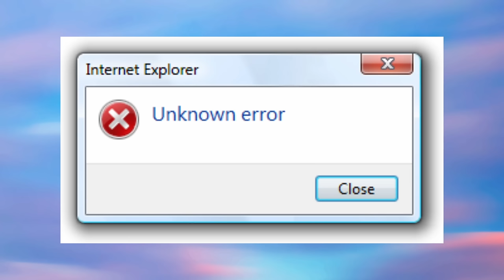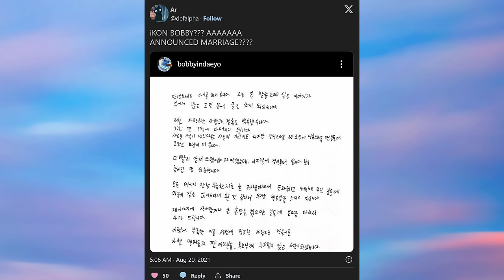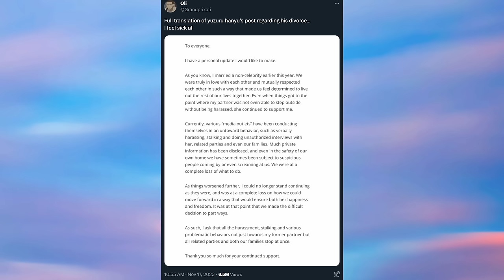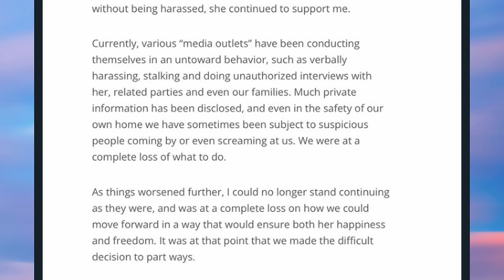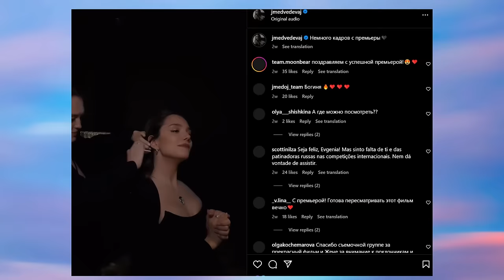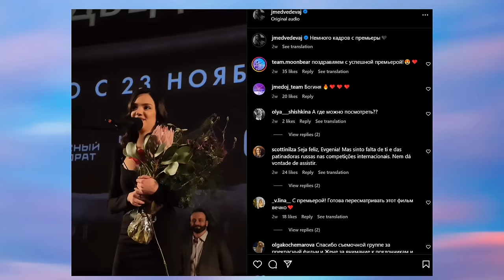Yuzuru Hanyu Divorced, Evegnia Medvedeva Documentary and GP de France Review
Hi guys!

After many trial and tribulations here I come again with a new video! Today we are talking about Yuzuru Hanyu and his unexpected divorce. Then the Evgenia Medvedeva documentary and finally keeping up with the gran prix circuit with the grand prix de france 2013.